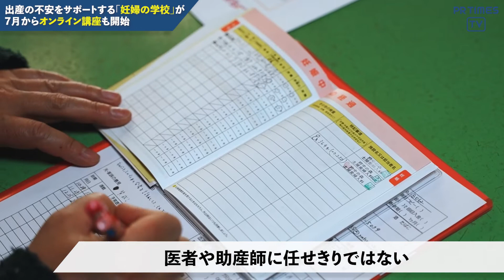まんまる助産院の妊娠・出産をサポートする講座がリニューアル！「妊婦の学校」として7月からはオンライン受講もスタート！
まんまる助産院（東京都立川市）では、妊娠中から出産・産後に向けての準備を行うことが重要であることを痛感し、「安産がっこう」をこれまでも運営してまいりました。この度、この「安産がっこう」を「妊婦の学校」としてリニューアル、オンライン化することで、経営の安定化と次世代に助産院を継承するためのプロジェクトを立ち上げました。

■「妊婦の学校」では、安産のための栄養、心理技術、パートナーシップについて深く学んでいただき、「自分で決める出産」ができるようにサポートしています。

■「自分で決める出産」とは
「自分は何もすることができない」という受け身の状況から、「自分で不安に対して行動することができる」「自分の望む出産に向けて行動ができる」という、主体的な思考になっていくと、脳の報酬系が動き出し、結果自分の望んだ出産を実現しやすい状態となります。これは最新の脳科学・心理学・言語学に基づいたアプローチです。「自分で決めるお産」ができることで、「自分の望む人生を生きる」ことにも繋がります。

■『次世代につなげよう「妊婦の学校」まんまる助産院存続プロジェクト』
クラウドファンディングも開始いたしました。

【まんまる助産院】
住所：東京都立川市若葉町２丁目１−１
アクセス：JR立川駅北口、国立駅北口より「けやき台団地行き」バスにて、けやき台団地下車、徒歩５分